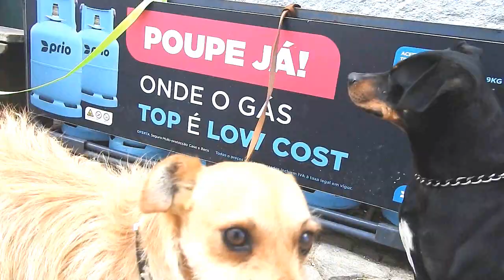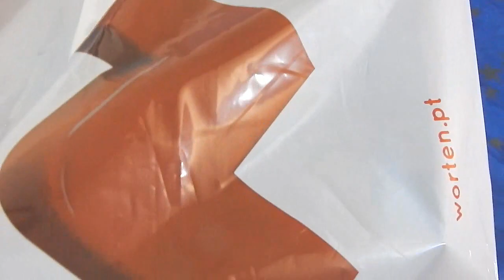MARQUES & ANA - ANIVERSÁRIO NOKAS FAMÍLIA 🐕❤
NÃO SE ESQUEÇAM DE GOSTAR E COMENTAR !!

Obrigado por todo o apoio meus ✌❤